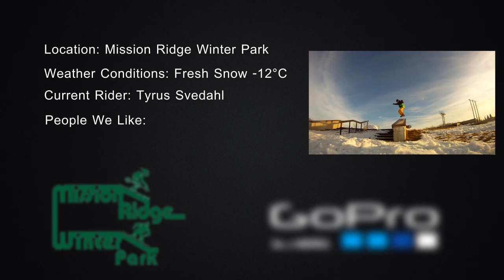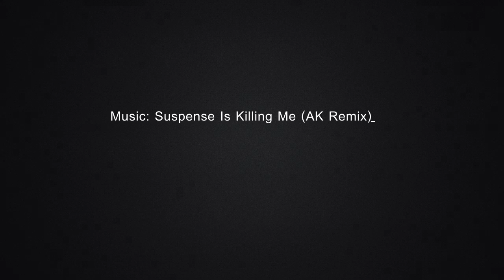Tyrus Svedahl Snowboard Promo GoPro HD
Shot at Mission Ridge Winter Park and the Regina Skate Plaza, in 2012 throughout the season. 15 year old Tyrus Svedahl from Regina, Saskatchewan. Shot with a GoProHD. Used a Banshee Bungee for the skate plaza shots.
Tyrus Rides a TechNine Mass Appeal 149.